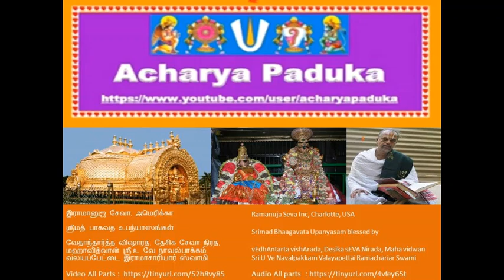116 - மோஹினி அவதாரம்2 Mohini Avatharam2 ஸ்ரீமத் பாகவத Srimad Bhaagavata Upanyasams